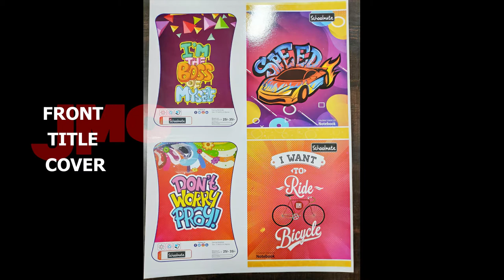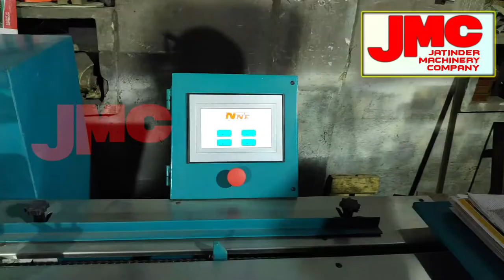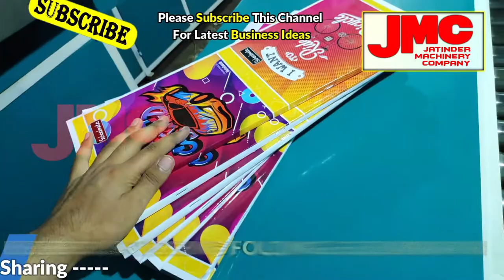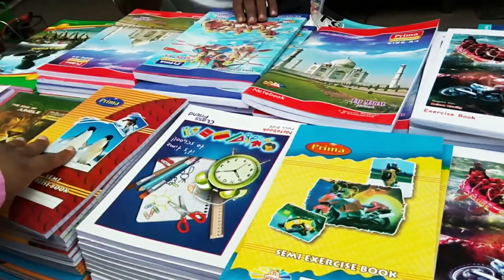Semi Automatic Notebook Making Machine, Notebook Making Machine Price in India M- 09855782452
Title-

AMRITSAR , PUNJAB.